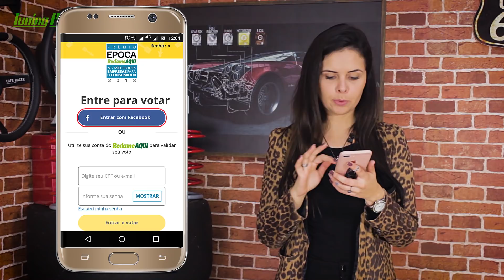Concorrendo a um novo Prêmio - Tuning Parts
Temos o maior prazer em informar que pela terceira vez somos finalistas do prêmio Época Reclame Aqui. E com a sua ajuda podemos levar esse troféu para casa, basta votar e a Bianca vai te mostrar como.
E além de ajudar Tuning Parts a ganhar esse prêmio, o seu voto vai ajudar também a NAB - Núcleo Assistencial Brasilândia, que é é uma ONG que acolhe mais de 100 crianças com necessidades especiais. E tudo isso com  muito poucos cliques. Então não deixe de participar, vote e compartilhe com todos os seus amigos.